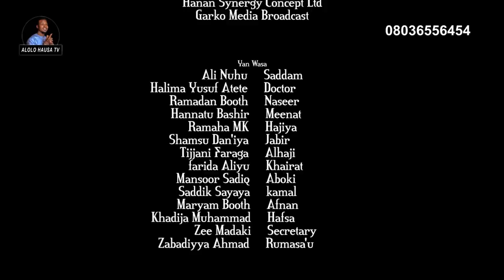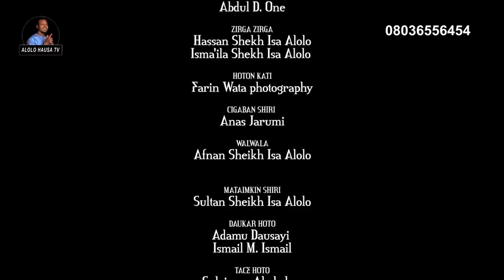BURIN MASOYI Episode 14 Season 2 Original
latest Hausa Series with new Concept